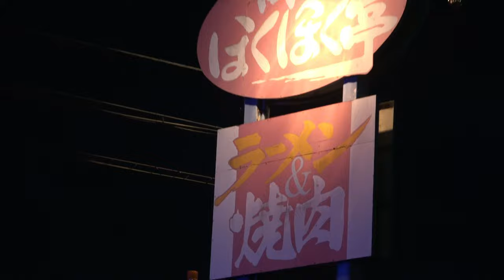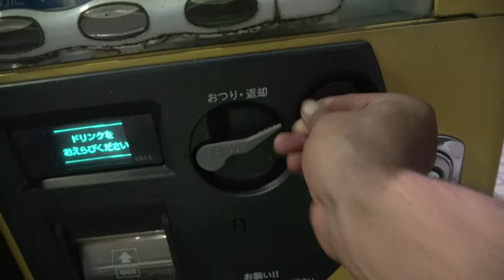世界一釣りがうまいおじさん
世界で一番釣りがうまい毛ガニおじさん。滋賀県の琵琶湖で、巨大魚を狙う。世界記録のブラックバスを探し回っているような気もする。バス釣り初心者の方、必見の動画になります。どうやったら魚が釣れるのか？
毛ガニおじさんに聞いてみましょう。
焼き肉をたべたら、おいしかったあ。
おねだりおじさんだよお。